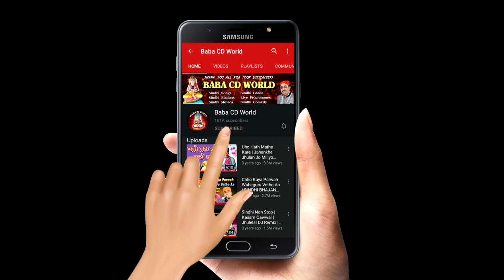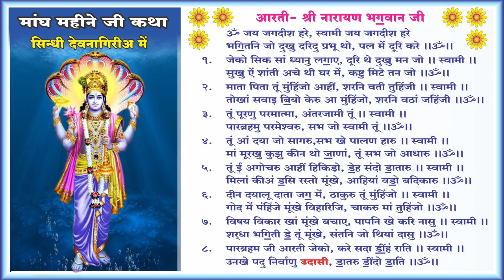मांघ महातमु कथा अध्याय - 9 ऐं आरती सिंधीअ में | Maangh Mahatam Katha In Sindhi - 9 | Sai Gurmukhdas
Vocals - Sai Gurmukhdas (Indore)
Concept & Execution By - Sai Murlidhar Udasi (Raipur)
Company/Label - BABA CD WORLD
Sindhi Songs, Comedy Movies, Jokes, Kalams, Bhagats Available In Memory Card & Pen Drives. Contact -

Sindhi Topis, Ajrak, Jhulelal Sai Flags, Dupattas, Pendants, Jhulelal Murtis, Sindhi Katha Books, Key-Chains, Pens Also Available.